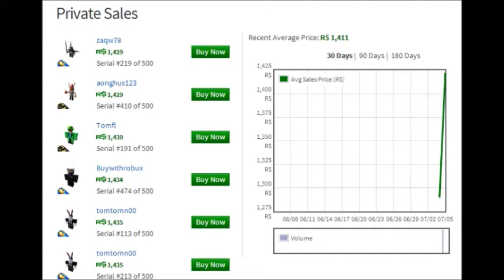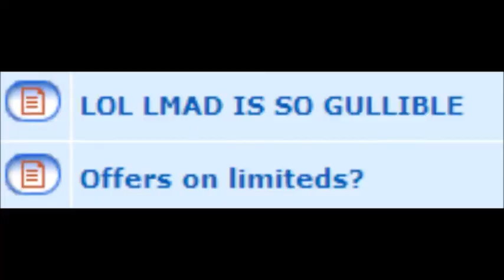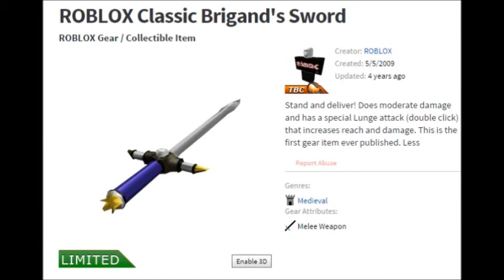DarkUdog Documentary: Episode 2 - Dominus Infernus